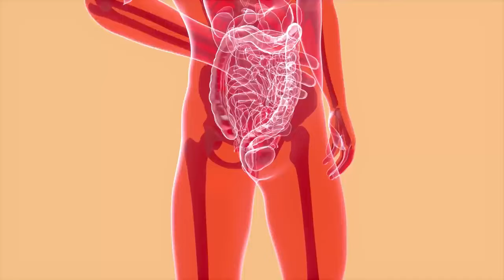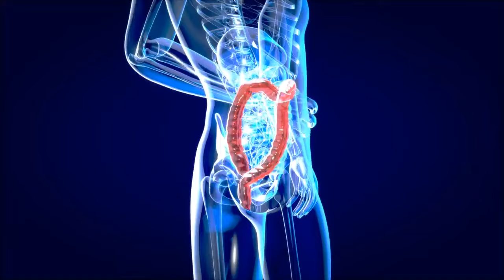Er isst jeden Tag 50g Walnüsse, das Ergebnis hat uns alle umgehauen!